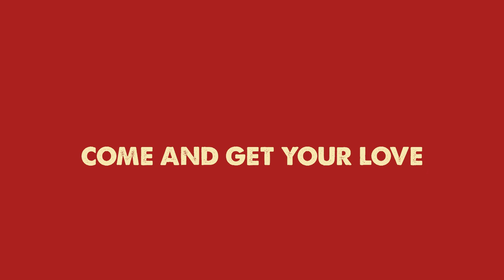Come and Get Your Love Ringtone "Avengers Endgame" Movie Soundtrack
Check out the latest hit ringtone of 'Come and Get Your Love (From "Avengers Endgame" Movie Soundtrack)

for the best and most popular ringtones of 2019!!!